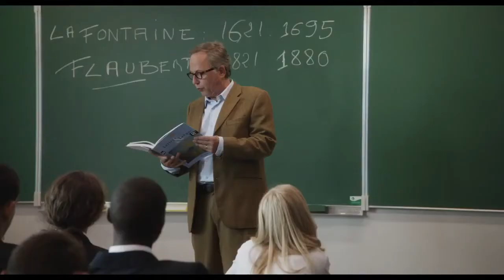Dans la maison